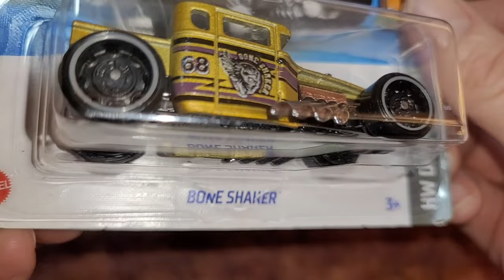BUCKLE UP FOR BONE SHAKING FUN! Unboxing An Epic Hot Wheels Find🔥Toy Cars For Kids & Fun Nostalgia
You won't believe how cool this is! Join me as I unbox a collectible Hot Wheels Bone Shaker toy car, perfect for toy car enthusiasts on YouTube. Watch as I showcase the intricate details and fantastic design of this iconic toy car, sure to delight toddlers, kids, and nostalgic adults.